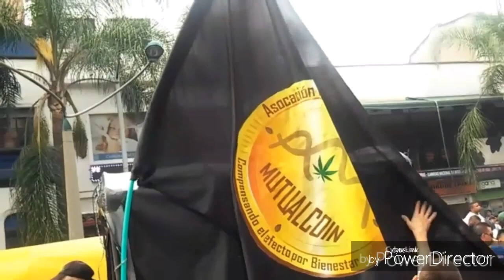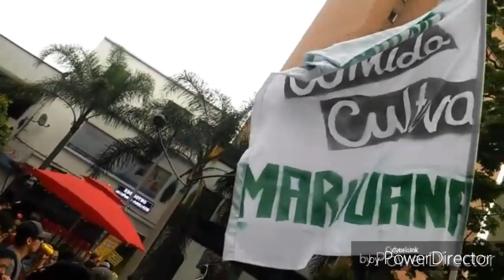[Vlog] Marcha Mundial De La Marihuana/Cannabica/Medellin-Colombia/2017/Completo/Hd/Cristian Castro